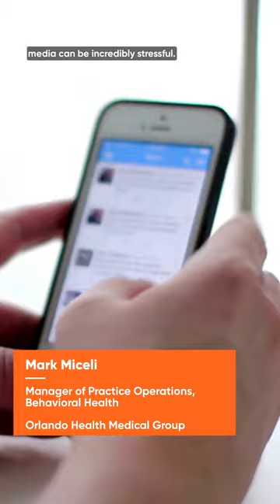Mental Health and Social Media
Consuming news and scrolling through our phones nonstop can be so stress inducing that mental health experts even coined the terms “digital overload” and “headline stress” to further study how media consumption affects our well-being.

Licensed mental health therapist Mark Miceli shares some easy ways you can manage your screen time and cope with heavy current events.